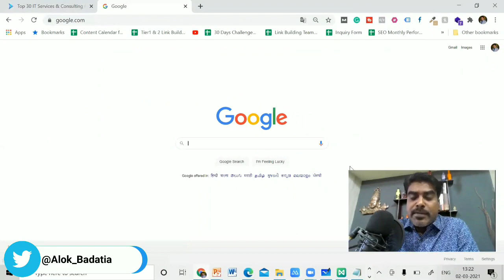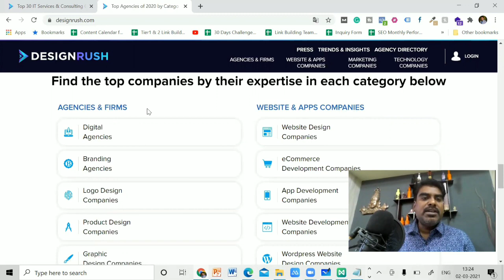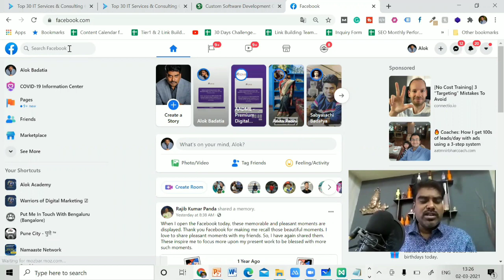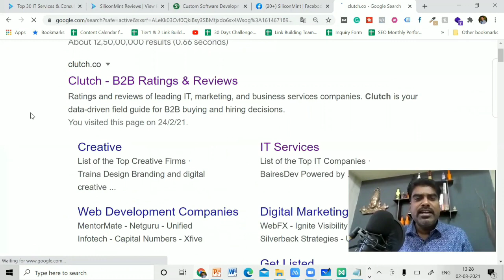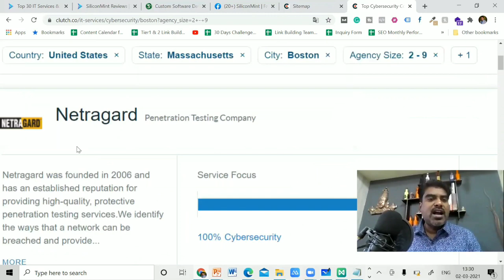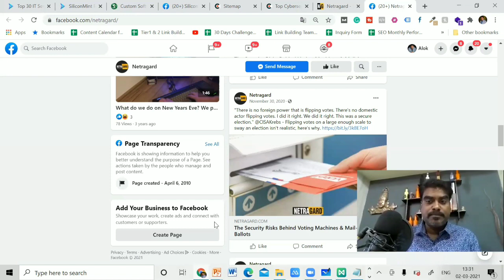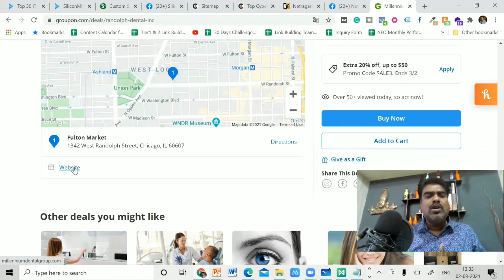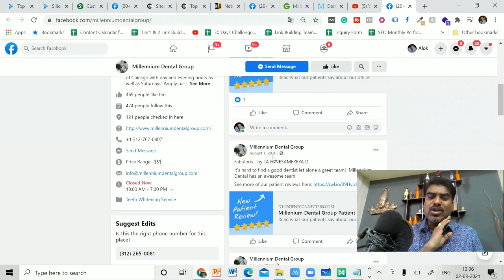3 Tools To Get Premium Clients From USA & UK: Dollars Ki Barsaat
One-time-enrollment Lifetime Sessions :)

About the Video:

If you want clients from the USA & UK this video is for you. In this video, I have revealed some top 3 tools to get premium clients from the USA & UK.

Today, in this video I'll be talking about 3 magical tools to get premium clients.

People always suffer to close a high ticket premium client if you are a freelancer or an agency owner you will definitely watch this video.

You get various benefits and advantages of having a client from the USA and UK, you get payments in the dollar and you get many other clients by referrals.

In this video guide, I will be analyzing multiple tools and will show you the exact way to get premium clients from the USA and UK.

If you want to get premium clients and payments in dollars, watch this full video guide and apply it to your business.

Enjoy the video to know more.